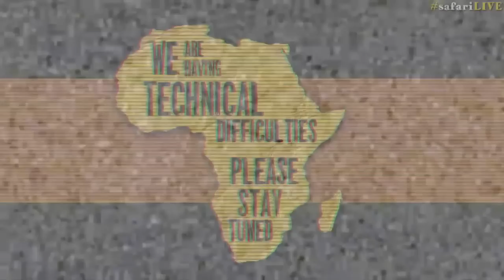Safari Live - Day 59 | National Geographic